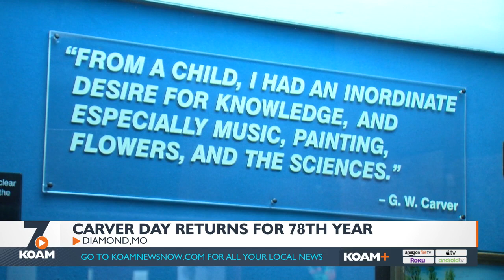George Washington Carver National Monument celebrates Carver Day.